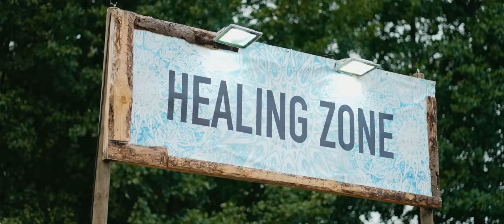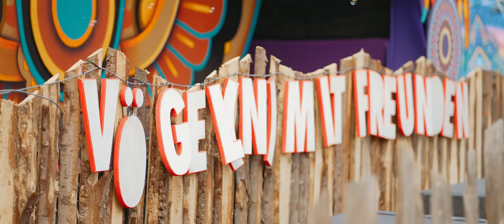Indian Spirit Festival 2022 - Official Aftermovie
We thank you all for this brilliant summer closing festival in Eldena.
It was three days filled with bright colors, great feelings, beautiful people and unique moments. 💓
Enjoy this aftermovie with the great stages and all the other loving areas.
We look forward to the Indian Spirit Festival 2023.
Who has to accompany you next summer? 🌈

Indian Spirit Festival 2023
30. August - 04. September 2023
Eldena, Germany

1. Vegas - Tempoo
2. Omiki - Na Le (Coming Soon Remix)
3. Gravitech - Find My Way
4. Fabio Fusco - We Are One
5. Neelix - Rebellion (Symphonix Remix)
6. David Amo, Julio Navas, Gustavo Bravetti - RAW (Tony      Romera Extended Remix)
7. Mark Dekoda - Rave Harder Techno Bass
8. Blastoyz - Key To Happiness
9. Blastoyz - Indian Spirit